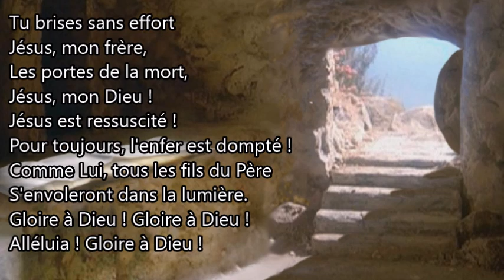Tu dors dans ce tombeau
Auteur: R. Saillens
Compositeur: R. Lowry